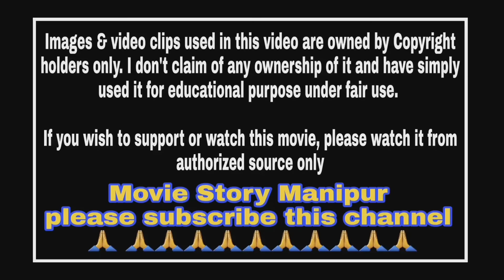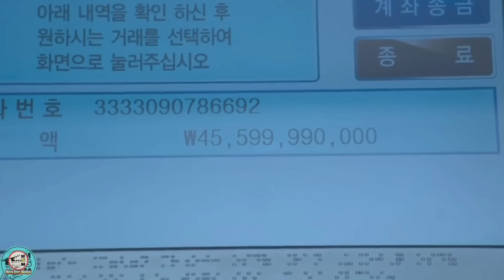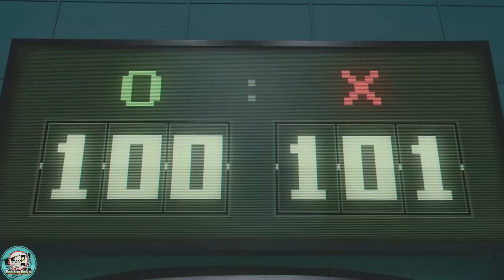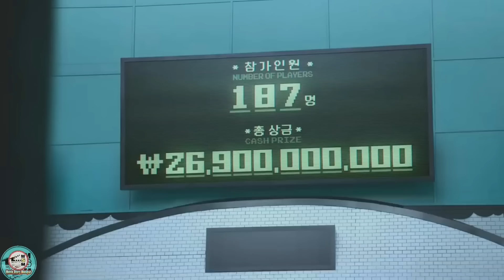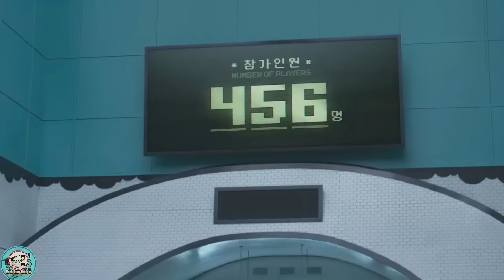"Squid game" hidden details explained in Manipuri || Korean drama series explained in Manipuri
Squid game, season 1 (2021) drama/mystery series hidden details explained in Manipuri. "Squid game" story summarized with 10 hidden details in Manipuri explanation.

Synopsis:

Credits :
Images and footages source:

Thanks,
Shanjit Sharma